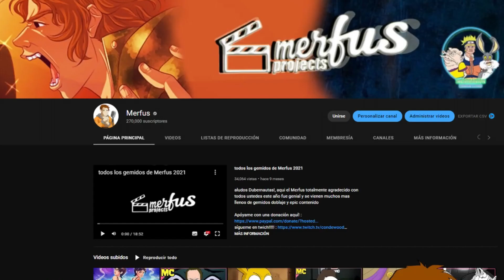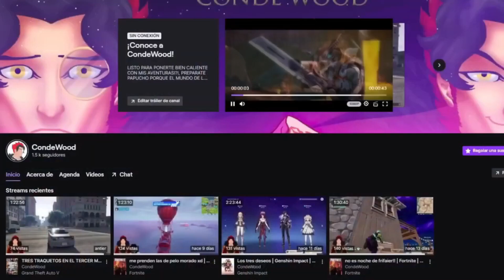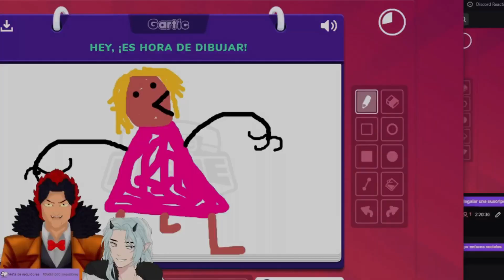El show de Mokey - No Mas Navidad - FANDUB LATINO - SPANISH DUB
Mas información clikeando aquí owo!!
Apóyame con una donación aquí!

y te invito a que te unas al depravado reino de nuestro Discord oficial!